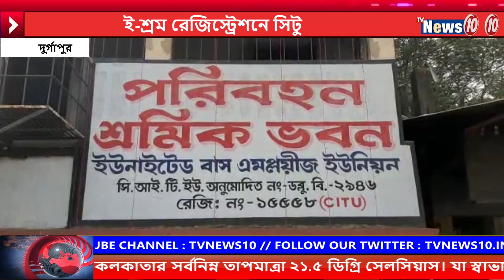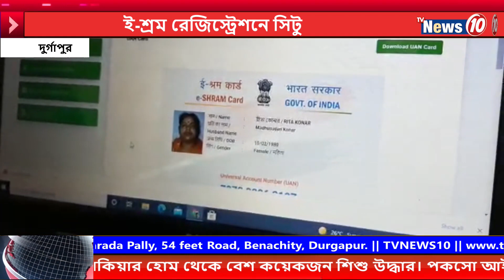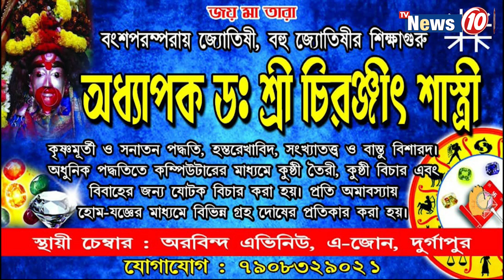ই-শ্রম রেজিস্ট্রেশনে সিটু || CITU on e-Labor Registration